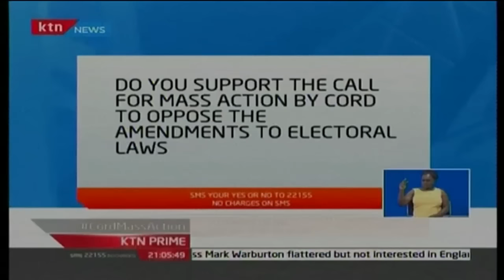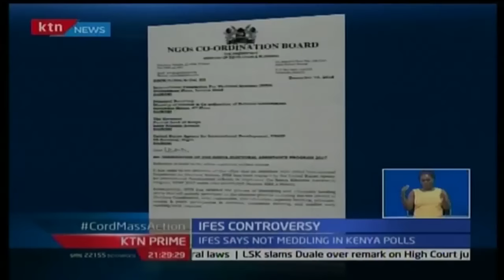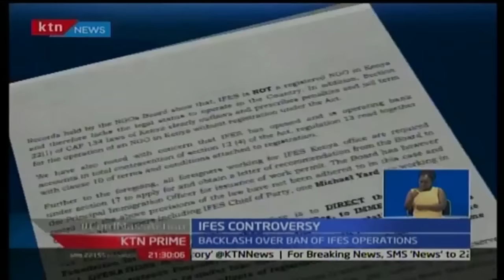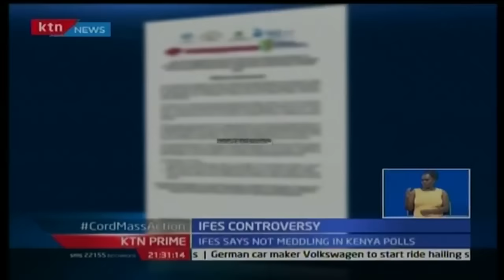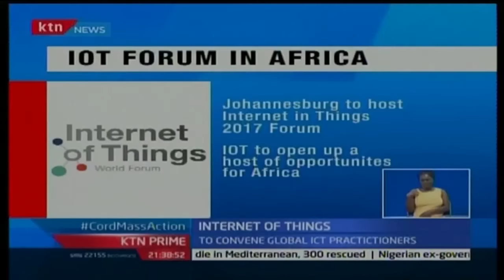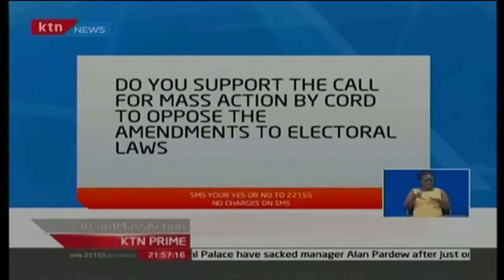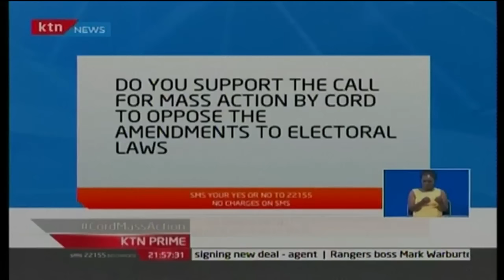KTN Prime Full Bulletin with Sophia Wanuna December 22, 2016